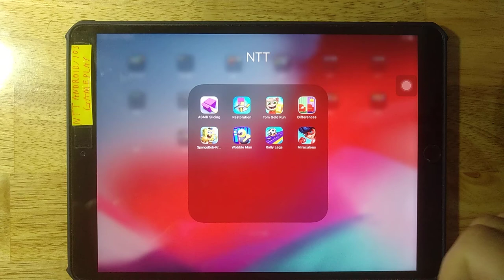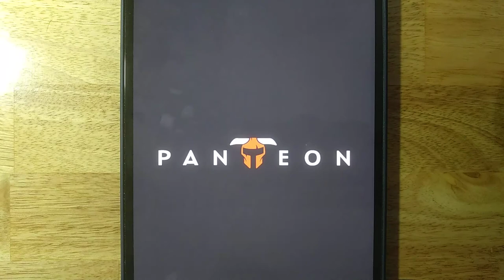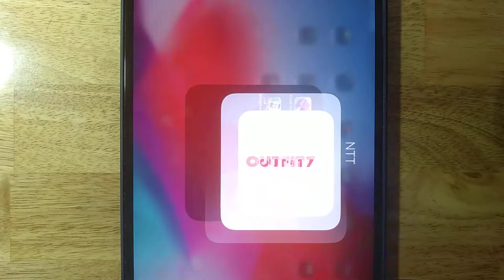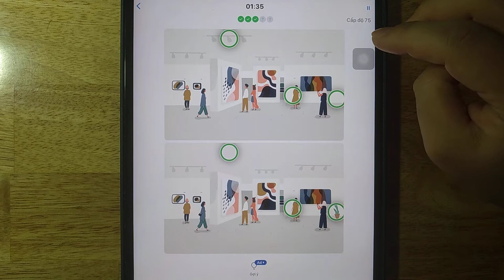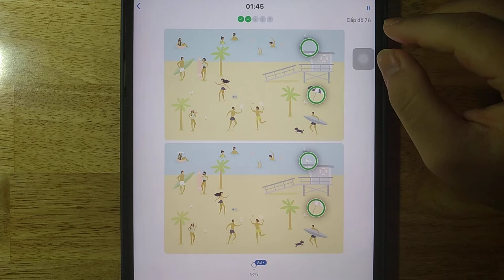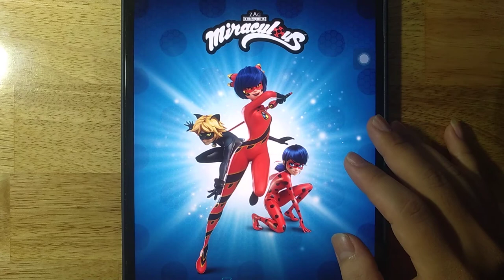ASMR Slicing,Restoration,Tom Gold Run,Differences,SpongeBob Krusty,Wobble Man,Rolly Legs,Miraculous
Android GamePlay
iOS GamePlay
iPad GamePlay
GamePlay Walkthrough